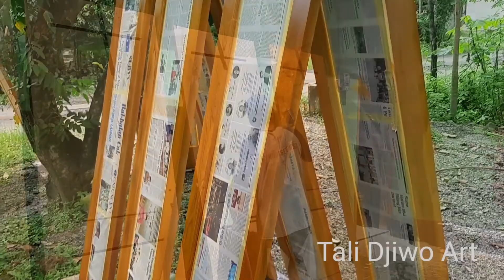FINISHING Pintu Dan Kusen dengan Melamine. KAYU JATI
finishing kayu jati di Lakukan pengamplasan penghalusan secara Full..dan d semprot menggunakan sending Melamine dan clear melamine